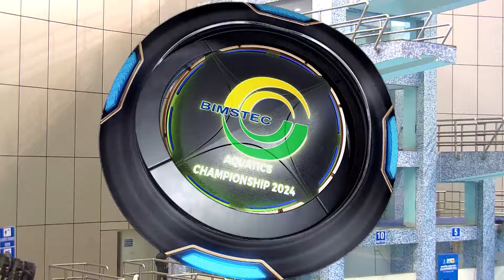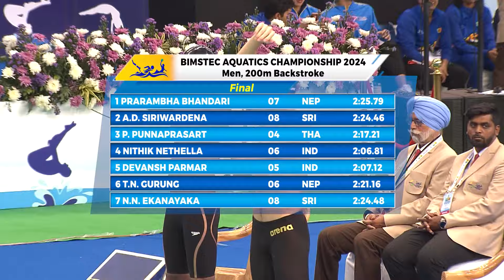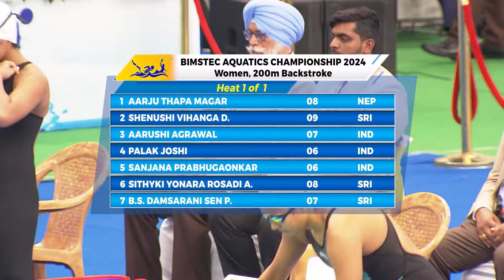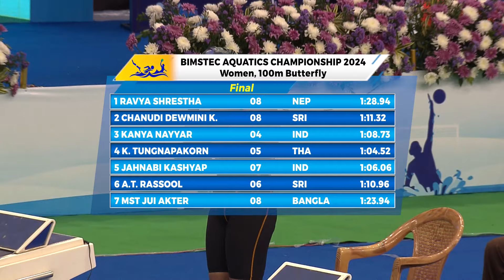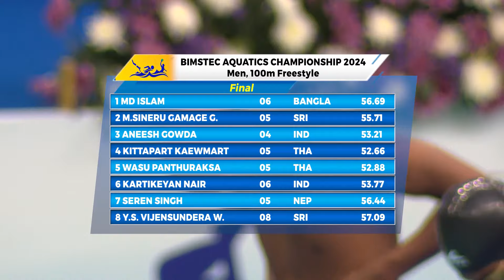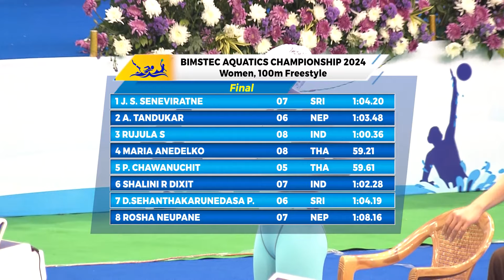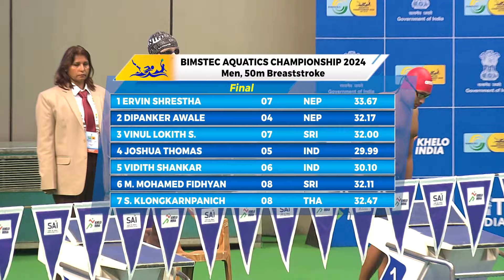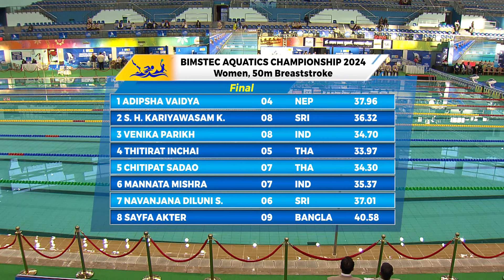BIMSTEC Aquatics Championship 2024, New Delhi, DAY 3